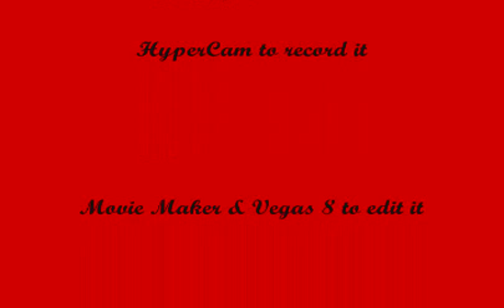Yugioh Gx Tag Force 3! Me Vs Bastion (Demise OTK Deck) *twice in a row*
Hey guys another video for you peoples to enjoy so have fun. This time a demise one turn kill (OTK) deck.

Enjoy watching. Comment, Rate, And Sub for more.
Will also be posting deck recipe soon!